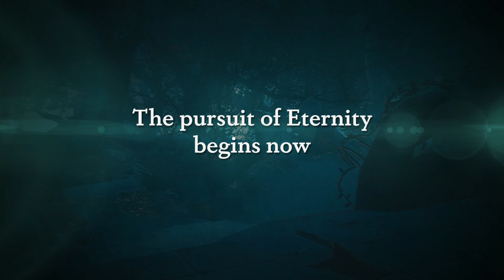Eternity: The Last Unicorn - Launch Trailer (PC/PS4/Xbox One)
Eternity: The Last Unicorn - Launch Trailer

Eternity: The Last Unicorn is a classic RPG, with lore based on Norse mythology. Travel through mesmerizing locations, meet fantasy characters and fight to protect Elven immortality.